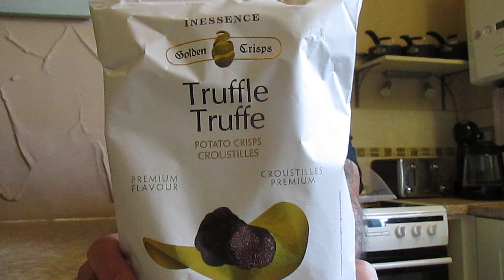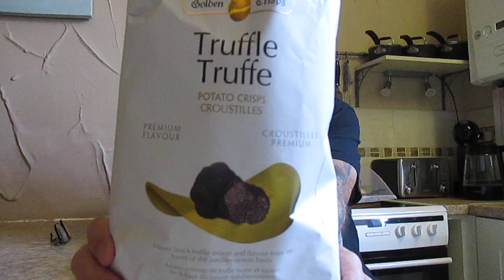Truffle Flavour Crisps - Rubio's - Spain - Farmfoods - £2.49p - Review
I saw these crisps in Farmfoods and as I am quite partial to the continental crisps I had to give them a go - so in my opinion what were they like ?
They were excellent as the majority of the Continental crisps I have tried - the crisps are very clean and not greasy at all and they are not full of artificial / chemical tasting flavourings - they have a great crunch and a really good salt and truffle flavour - the truffle is not overpowering and is a pleasant gentle note in the background - yes they are expensive but personally for a treat and something different they are worth it - I score these 10 out of 10